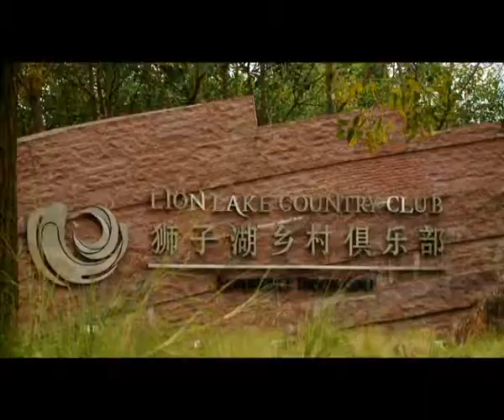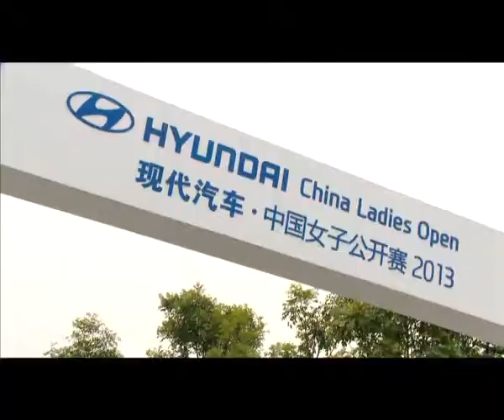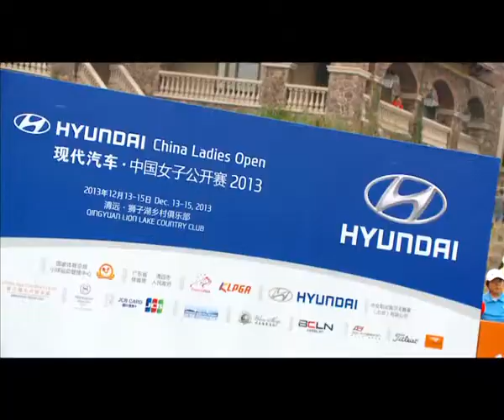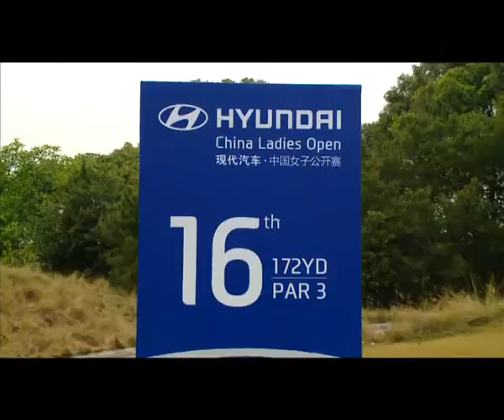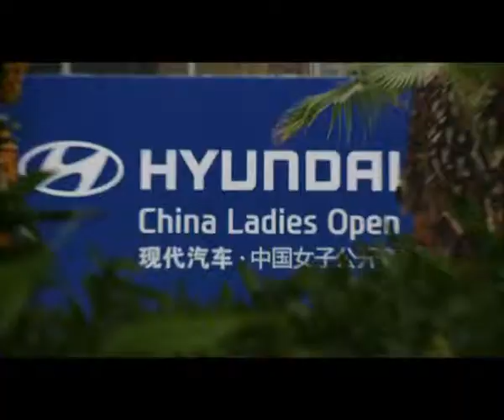弗利登作品-2013現代汽車中國女子公開賽 職業業餘配對賽 精采賽況